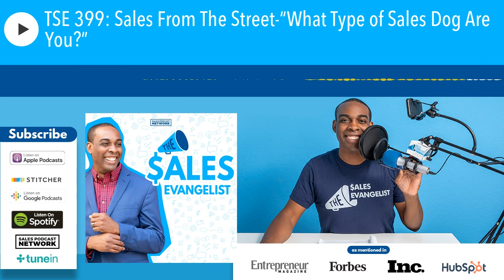TSE 399: Sales From The Street-“What Type of Sales Dog Are You?”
Get The Latest Sales Tips

This week’s episode on Sales from the Street is another interesting one as we talk about how different dog breeds actually relate to certain characters in your sales team. Our guest today, Gonzalo Salinas, shares how he overcame a major challenge by understanding what kind of sales dog each member of his team was. Gonzalo […]

The post TSE 399: Sales From The Street-“What Type of Sales Dog Are You?” appeared first on The Sales Evangelist .